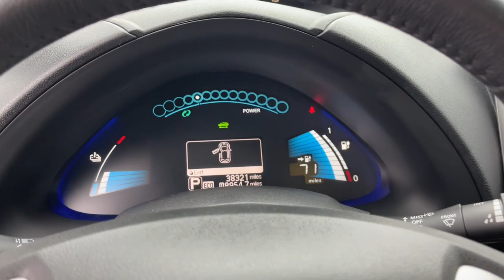2017 Nissan Leaf Columbus, London, Springfield, Hilliard, Dublin, OH PCT300941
Gun Metallic Used 2017 Nissan Leaf SV available in Columbus, Ohio at Mark Wahlberg Chevrolet. Servicing the London, Springfield, Hilliard, Dublin, OH area.

Navigation System, Protection Package.brbrOdometer is 4764 miles below market average!brbrNissan Leaf 2017 Gun Metallic 4D Hatchback 80kW AC Synchronous MotorbrbrbrPURE PRICED FOR A QUICK SALE! All vehicles come with a complete safety inspection, full detail, 1 FREE OIL CHANGE, free 100 point inspection, FREE TANK OF GAS with delivery of this vehicle. Price does not include tax, title, and license or dealer fee. Vehicle located at Mark Wahlberg Chevrolet. INTERESTED, BUT NOT READY YET? That is okay... we never want to rush you at Mark Wahlberg Chevrolet. SAVE THIS VEHICLE to your MyAutoTrader. You will be updated of any future price savings and specials. It is real simple... Click SAVE THIS CAR above the main vehicle photo on the right or look for the star. SIGNING UP IS FREE: At the top right corner of this page, LOOK for the MyAutoTrader logo. Click SIGN UP and you are in...YOU CAN THANK US LATER, BY BUYING YOUR NEXT VEHICLE AT MARK WAHLBERG CHEVROLET!brbrAwards:br  * 2017 KBB.com 10 Best Used Hybrids and Electric Cars Under $20,000   * 2017 KBB.com 5 Best Electric Cars Under $40,000